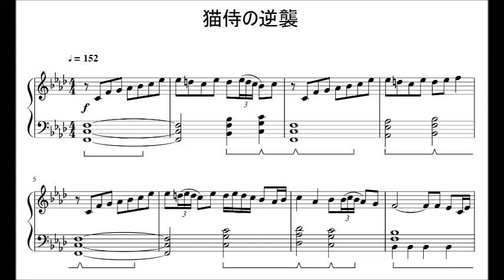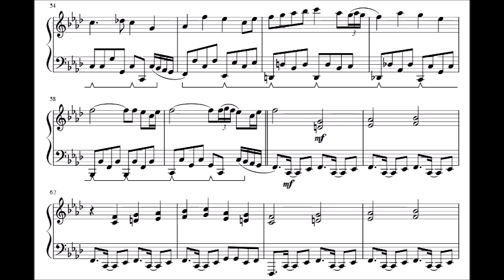猫侍の逆襲 / 猫叉Master (ピアノアレンジ)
楽譜はこちらから(sheet)

2/22は猫の日！(=^・ω・^=)